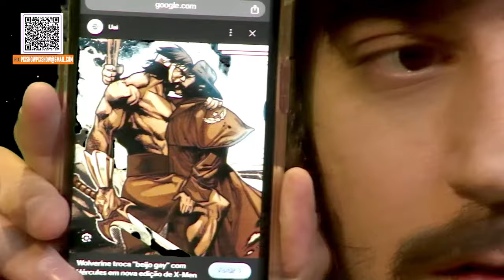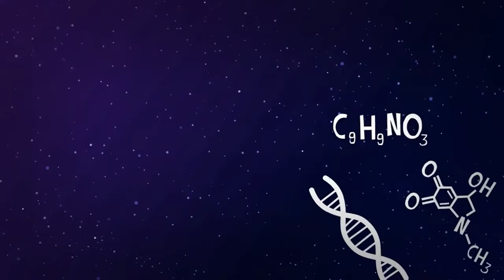RATINHO, CAVALLINI & SADOVSKI - BEN-YURVERSO #016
No multiverso benyurissimo de hoje, a arte do cinema e a chacota se misturam num bate papo maneiro e aleatório.

BEN-YUR TRIPLE X - Assinatura premium do Ben-Yur, conteúdos exclusivos e antecipados, e outras mordomias

T.I.:
RAPHAEL TERRAS

Produção
JESSICA MATOSO

SEO:
RENZINHO

Toni Laet
Dr Toni
Toni Laet Ben Yur
Dr Toni Ben Yur
quem é Toni Laet